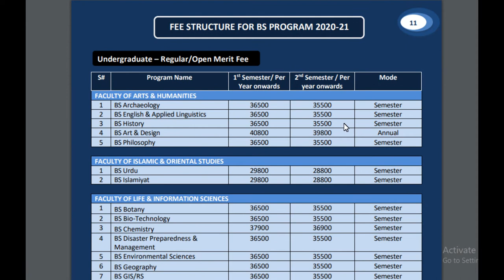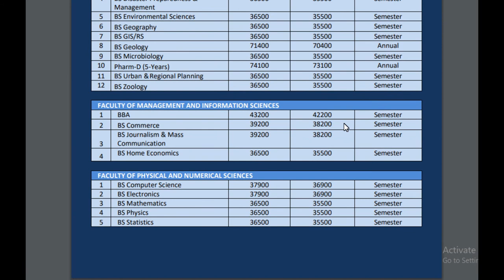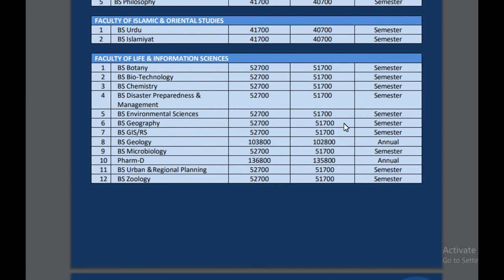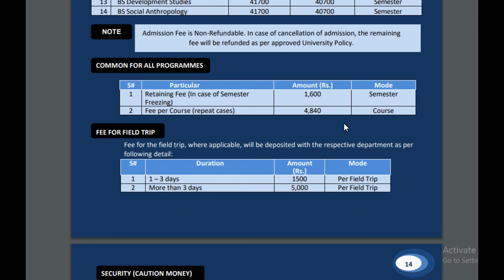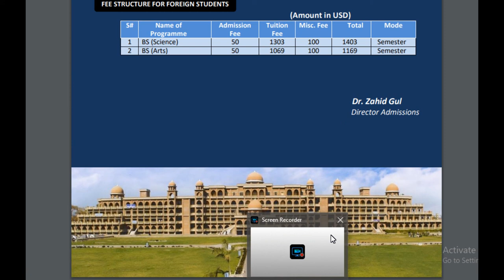university of Peshawar || fee structure for BS and other system 2020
admission
uet peshawar
ncs
past papers
date sheet
2019
technology peshawar
sbbwu peshawar
political science
uop edu
fee structure
distance education
engineering
mba
ma msc
admission notice
University of Peshawar UOP Admissions 2020 MA MSC LLB Prospectus procedure to apply
Peshawar UOP Admissions 2020 MA MSC LLB ...
gotest.pk
uop.edu.pk
University of Peshawar Admissions 2020 upesh Online
Peshawar Admissions 2020 upesh ...
upesh.result.pk
University of Peshawar UOP BA BSC B.TH Nursing Annual Admission 2020
Peshawar UOP BA BSC B.TH Nursing Annual ...
gotest.pk
upesh.result.pk
University Of Peshawar Admissions 2020 Last Date - uop.edu.pk
University Of Peshawar Admissions 2020 ...
educated.pk
educated.pk
uop.edu.pk
UOP MBA (One & Half Year) ADMISSION 2019-20
uop.edu.pk
UOP University of Peshawar Admission 2020 Last Date and Fee Structure
UOP University of Peshawar Admission ...
University of Peshawar Admission 2020 Last date Eligbility [Fee Structure]
University of Peshawar Admission 2020 ...
uop.edu.pk
uop.edu.pk
uop.edu.pk
University of Engineering & Technology, Peshawar, Pakistan
Technology, Peshawar, Pakistan
uetpeshawar.edu.pk
University of Peshawar - Home | Facebook
1 day ago
Date Sheet of M.A/ M.Sc for the Annual Examinations 2019
Date Sheet of M.A/ M.Sc for the Annual ...
uop.edu.pk
Admission Notice of Distance Education: M.ED & Master Programs (Session 2015-16)
Admission Notice of Distance Education ...
uop.edu.pk
upesh.result.pk
University of Peshawar - Wikipedia
uop.edu.pk
NCS University System, Peshawar - Pak Edu Career
NCS University System, Peshawar - Pak ...
University of Peshawar NTS Admission 2019 MS, MPhil & Ph.D
Peshawar NTS Admission 2019 MS, MPhil ...
uop.edu.pk
Admission Notice: MA/ M.Sc/ M.Com/ MBA for the Session 2019-20
Admission Notice: MA/ M.Sc/ M.Com/ MBA ...
uop.edu.pk
Shaheed Benazir Bhutto Women University Peshawar
Shaheed Benazir Bhutto Women University ...
sbbwu.edu.pk
uop.edu.pk
uop.edu.pk
Peshawar University 1st Merit List Admission 2018 - BS Programs Provisional - Political, Sports Workers Helpline
Peshawar University 1st Merit List ...
Peshawar Medical College
Peshawar Medical College
prime.edu.pk
The University of Agriculture Peshawar Admission 2020 in MBA MSc MS Programs
Agriculture Peshawar Admission 2020 ...
gotest.pk
Qurtuba University of Science & Information Technology Jobs 2020 Job Advertisement Pakistan
Qurtuba University of Science ...
jobz.pk
ETEA Jobs 2020 in Mall University of ...
Admissions in KMU | Khyber Medical University
Admissions in KMU | Khyber Medical ...
kmu.edu.pk
upesh.result.pk
Sarhad University Distance Education Admissions 2020 Spring
Sarhad University Distance Education ...
talib.pk
Peshawar University MA MSc Part 1 and 2 Date Sheet 2020
Peshawar University MA MSc Part 1 and 2 ...
Jinnah college for women university of peshawar, uiversity of peshawar, Peshawar (2020)
Jinnah college for women university of ...
sbbwu.edu.pk
BRAINS Institute Peshawar
BRAINS Institute Peshawar
brains.edu.pk